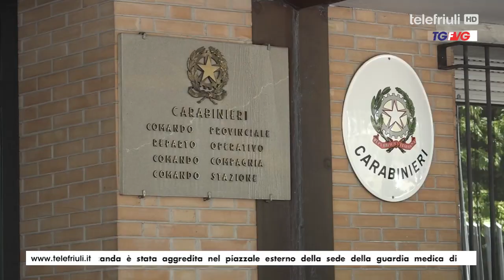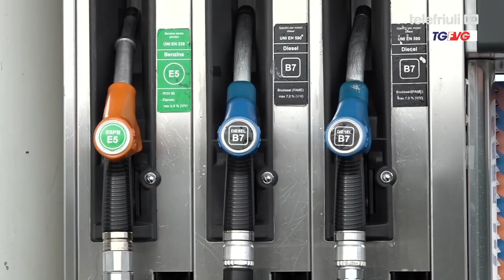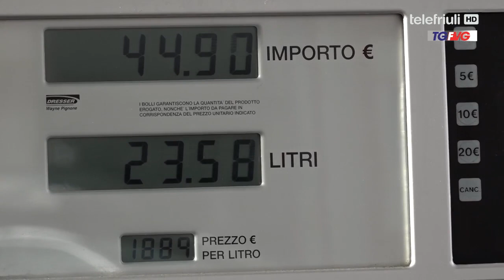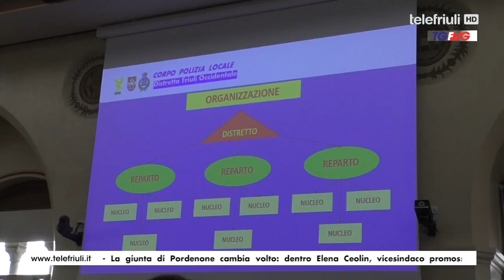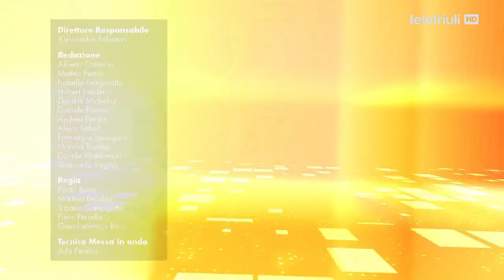Telegiornale FVG ore 12.30 del 10 Gennaio 2023